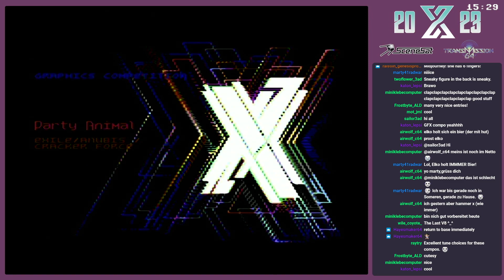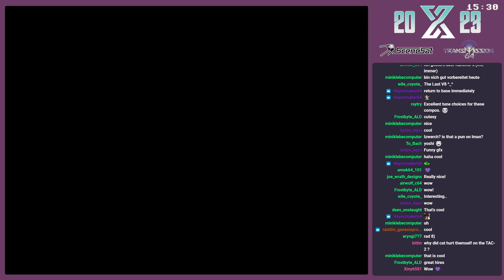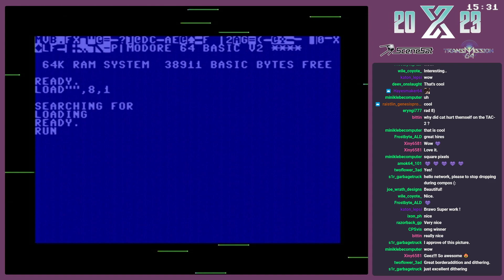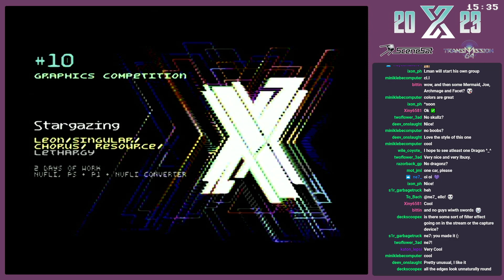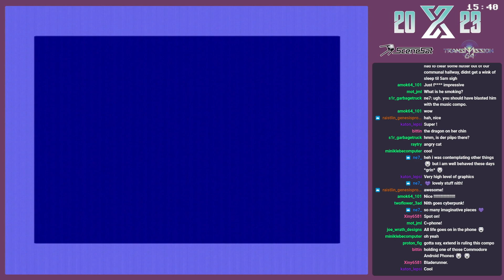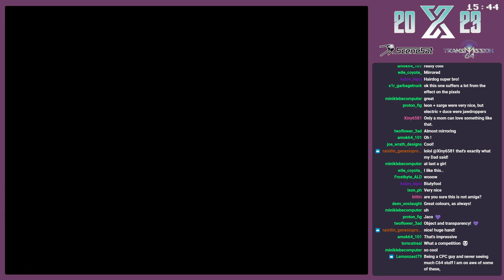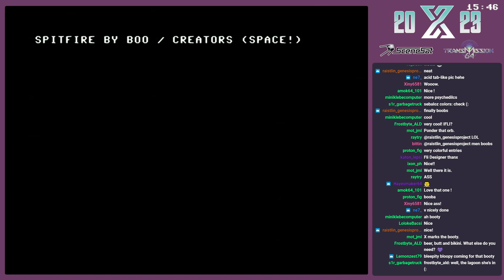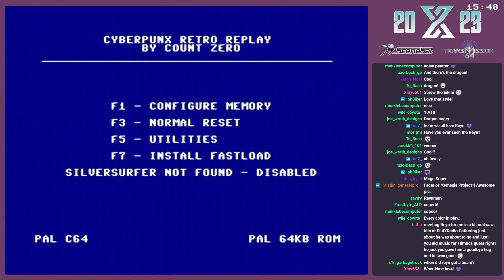X'2023 Graphics Compo (C64)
The X'2023 graphics competition for the Commodore 64 as streamed during the party on Twitch and Scenesat. Moderated by Burglar/SCS+TRC, streaming by FRaNKy/PADUA/RBBS/SmashDesigns.

0:00 #1 erwin the caterpillar by lzwerch/mayday!
0:53 #2 Party Animal by Exile/Anubis/Cracker Force Nijmegen
1:45 #3 Sore Loser by Hani/Gorbat Soft
2:40 #4 Sol Invictus by Talent/Censor Design
3:34 #5 Catrina by Nanzee/CTY
4:26 #6 Broken by Electric/Estend
5:21 #7 The Lookout by LMan/Censor Design
6:13 #8 Seven Ghosts of Rämenvaletto by Ibux/Artline Design/Onslaught
7:06 #9 tapedrive by Blackwine/Dreamweb
7:59 #10 Stargazing by Leon/Singular/Chorus/Resource/Lethargy
8:54 #11 Trash by Goerp/F4CG
9:52 #12 The Man Of Many Hours by Duce/Extend
10:47 #13 me love  you long time by Der Piipo/Orange/Extend
11:39 #14 A bright future by Nith/Triad
12:28 #15 Summetime Snack by The Sarge/Fairlight
13:26 #16 Staredown by Archmage/Fossil
14:15 #17 Nice Guy by Hairdog/Boom!/Dream
15:07 #18 Dopamine girl by Sulevi/Virtual Dreams/Extend
16:01 #19 Splash! by Mikael/Pretzel Logic
16:53 #20 Looking for X by Katon+Sebaloz/Lepsi De
17:46 #21 Someren är Kort by Apollyon/Artline Designs
18:38 #22 Spitfire by BOO/Creators
19:33 #23 I love Reyn by Facet/G*P/Bonzai